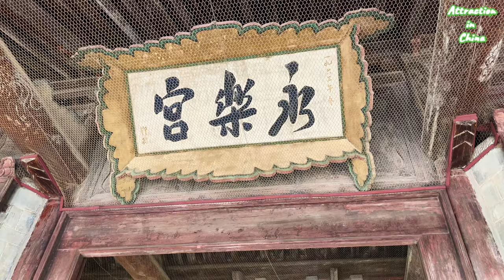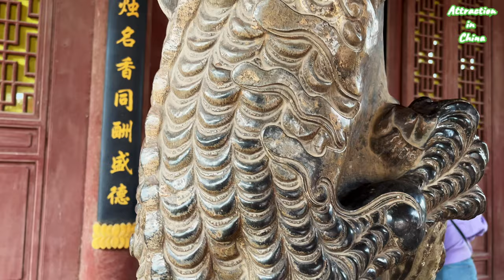山西古建筑精华第三瞥-运城篇｜Classic Ancient Chinese Architectures in Yuncheng City, Shanxi Province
Yuncheng city, Shanxi province boasts having the great number of Chinese old architectures. In fact, no other cities in China could beat Yuncheng in terms of Quality and quantity of Ancient Chinese Buildings.
I marveled at the beauty of buildings, wood and stone carvings, murals and sculptures, could not stop thinking of those places since I left.